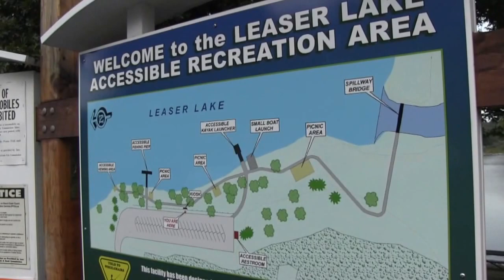Team River Runner Event at Leaser Lake - August 2016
The local chapter of Team River Runner (TRR of Lehigh Valley) held an event for adaptive athletes in August 2016. The goal of TRR is to create an environment of healthy adventure, recreation and camaraderie for healing active duty, veteran service members and their families through adaptive kayaking.

Team River Runner envisions a national network that creates innovative paddling programs designed to assist with the recovery of those injured while serving our country. Through paddle sports, TRR volunteers and partners provide local communities unique opportunities for the active, safe and positive support of healing service members and their families.

With the addition of the accessible park at Leaser Lake (thanks to the efforts of the Lease Lake Heritage Foundation) that includes an ADA accessible fishing pier, adaptive kayak boat launch, paved nature trails, and wheelchair accessible picnic tables, Leaser Lake is an ideal spot for those looking to get out on the water.